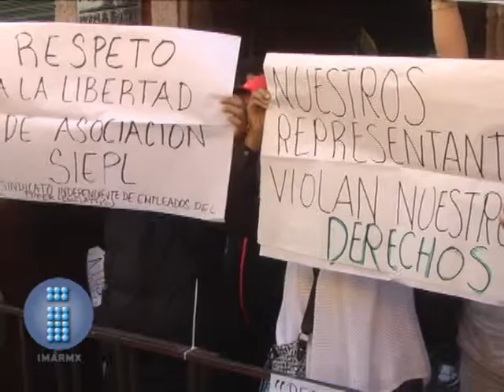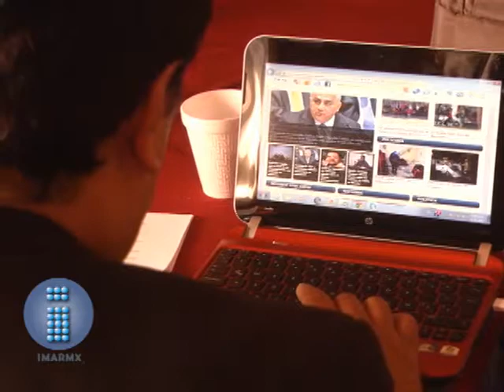Fausto Vallejo Figueroa realiza su primer informe de labores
En el marco del primer informe de gobierno de Fausto Vallejo Figueroa, el Poder Legislativo se dijo listo para asumir el pacto social propuesto por el mandatario estatal, en ese sentido, el gobernador se dijo satisfecho, consideró que hay disponibilidad para superar en conjunto los problemas de Michoacán.